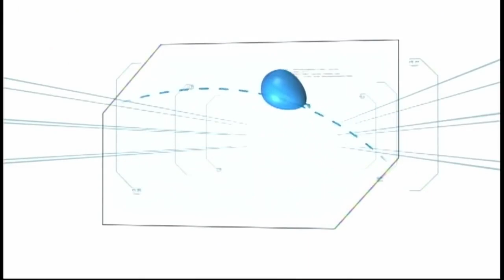Blow Up Balloons - Minute To Win It Philippines Blueprint